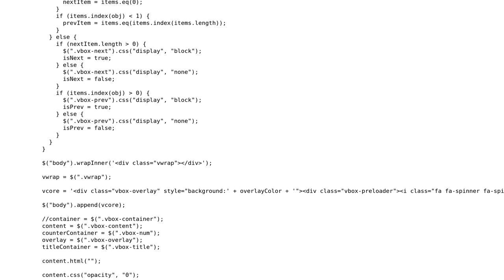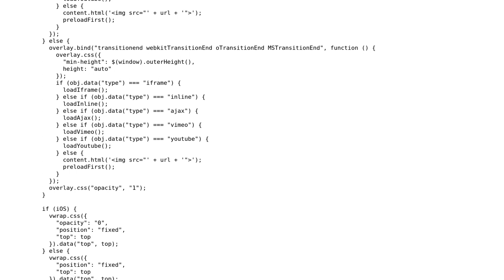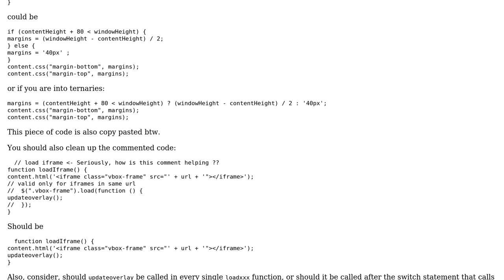Code Review: Improved lightbox2-fork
With thanks & praise to God, and with thanks to the many people who have made this project possible! | Content (except music & images) licensed under CC BY-SA | Music | Images & others | With thanks to user konijn user Jamal user fooness and the Stack Exchange Network Trademarks are property of their respective owners. You are responsible for your own actions.